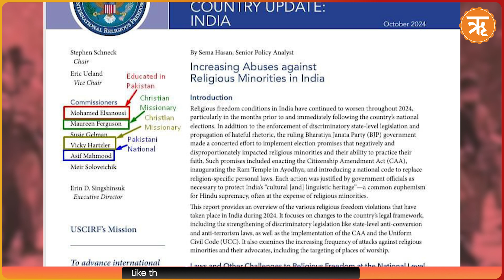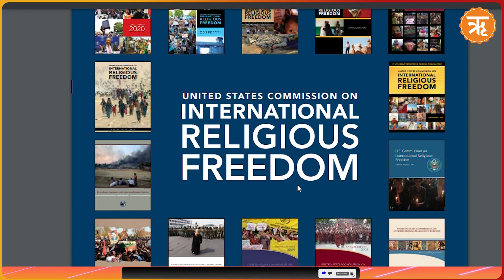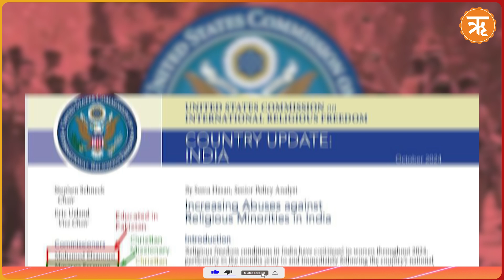USCIRF's Latest Report: Biased Attacks on India and Hindus Amid US's Own Domestic Issues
The latest report published by the United States Commission on International Religious Freedom (USCIRF) on October 2, 2024, marks another attempt to demonize India and Hindus. This report, which discusses alleged Muslim and Christian persecution in India, is based on questionable data and misinformation. The USCIRF, a federal commission with appointees selected by the US President, has consistently been criticized for meddling in India's internal affairs and reflecting biased views, particularly under the influence of individuals like Sema Hasan, a commissioner of Pakistani origin, whose bias against India and Hindus is well-documented.